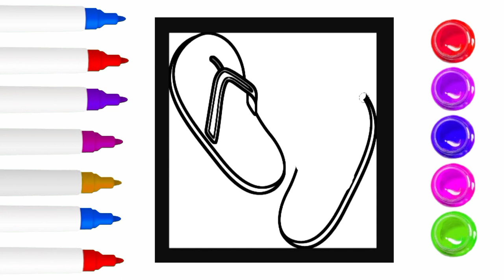Rainbow Sleepers Drawing, Painting, Coloring for Kids & Toddlers | Let's Draw, and Learn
Let's learn how to draw a rainbow sleepers easy drawings together. Come and paint with me...